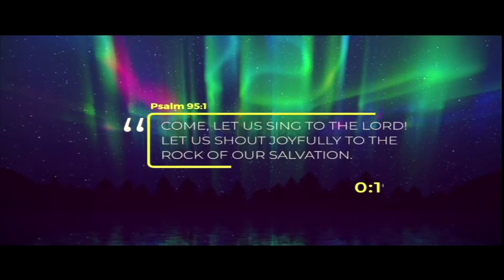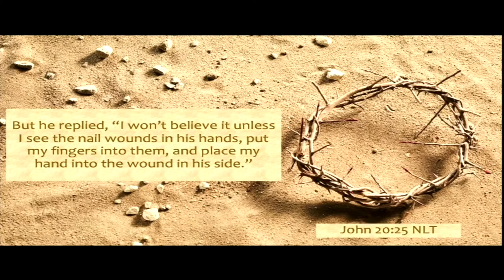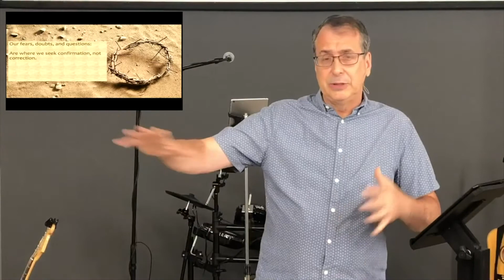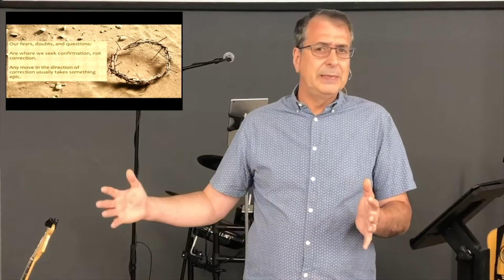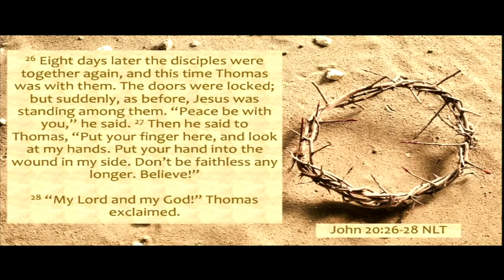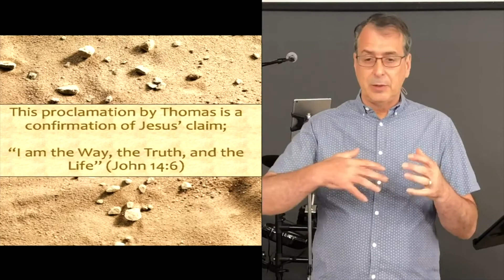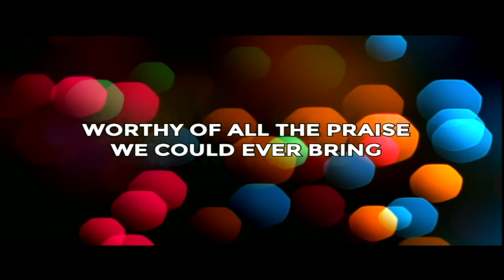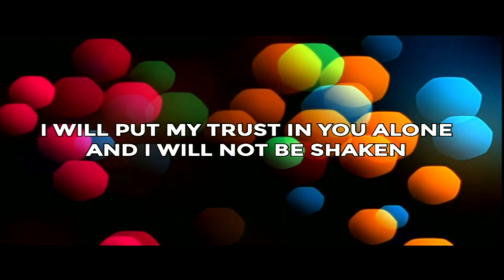The Jesus I See - Part 9: Without a Doubt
John 14:1-7; 20:26-28 Of all disciplines, no one stands out like this one when it comes to expressing doubt and pessimism. But in the end, he makes one of the grandest proclamation on the person of Jesus in all of Scripture.

To follow our blog and receive weekly updates about VG, please